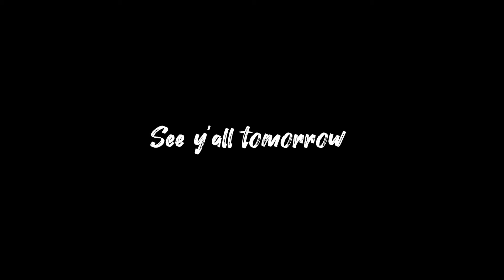Surviving 7 Days with $100 in Trinidad & Tobago| Day 2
This is Day 2 of 7 were i’ll be challenging myself to survive 7 Days with a $100 budget.

Welcome to [Bari Tv]

Whether you’re here from recommended or entertainment , you’re in the perfect place.

1k on the way🫡📈